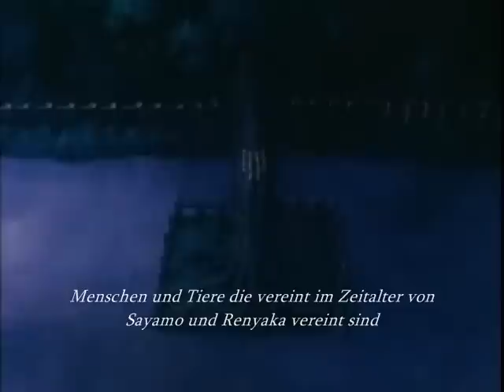Inu-Yasha Trailer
Ich hatte den Trailer von Perfect-World gesehen und da der auf Japanisch war xD dachte ich mir machste einen Trailer von Inu-Yasha. :D ich hoffe das es euch gefällt